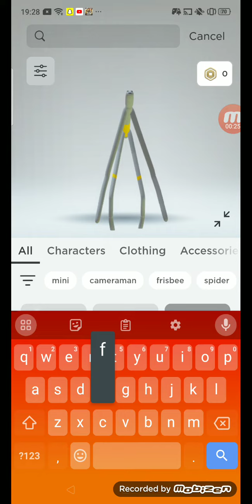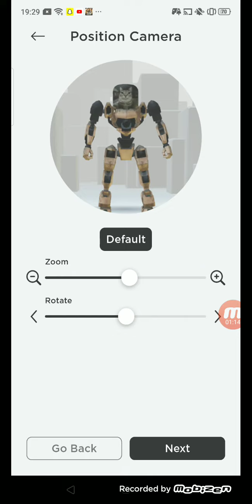27 Eylül 2023